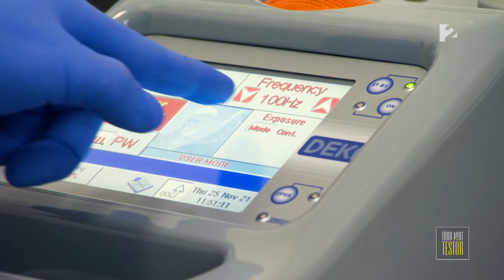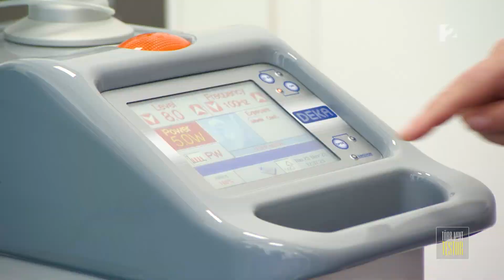Az esztétikai orvoslás újgenerációs megoldásai